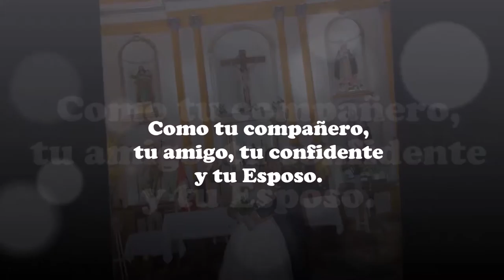Mi Diana - BODAS DE PAPEL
Te Amoooo